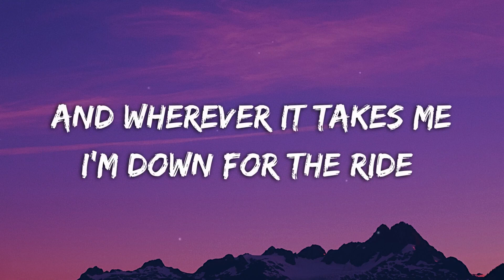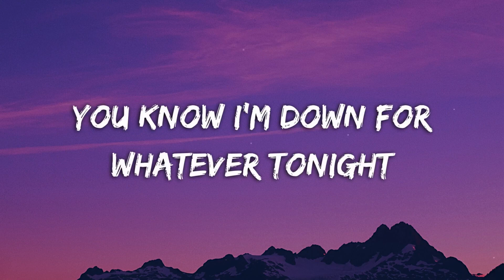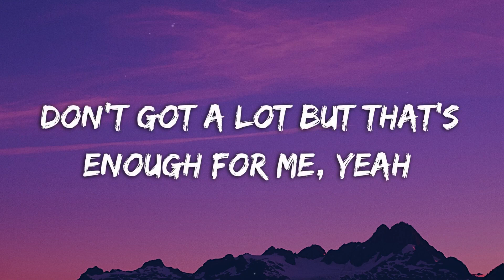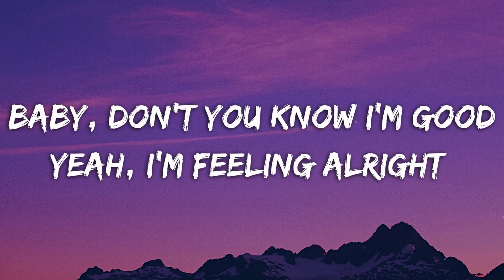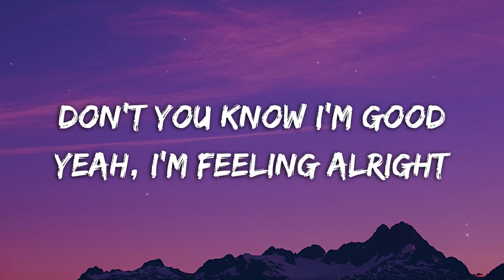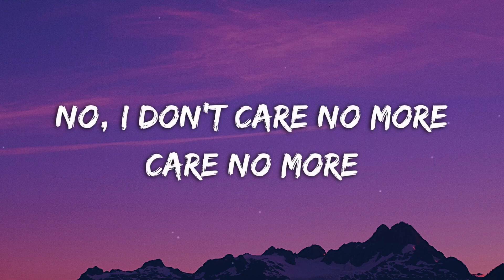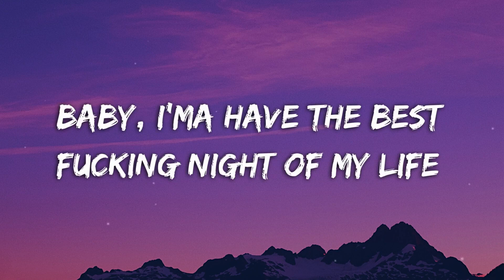David Guetta, Bebe Rexha - I'm good (Blue) (Lyrics)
I'm good
Good
I'm good